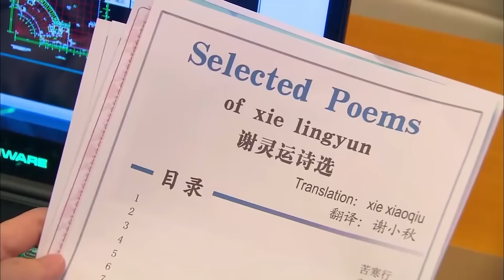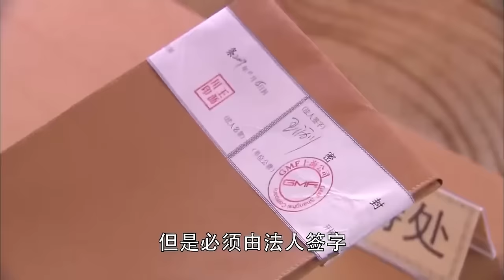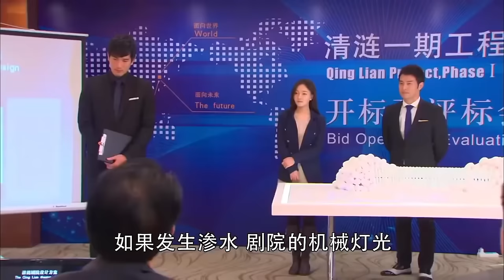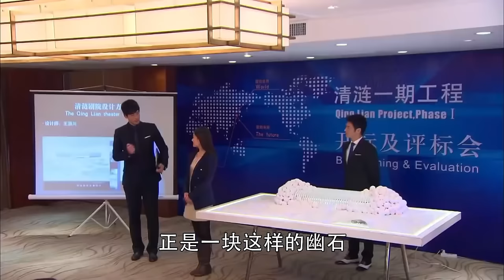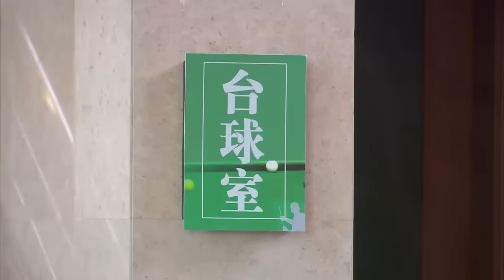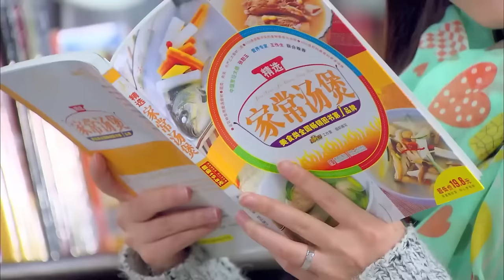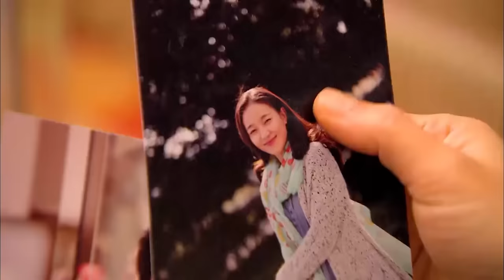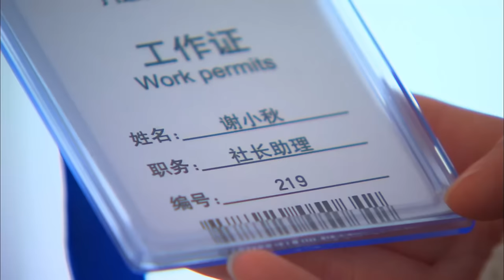【MOVIE】女孩被男友抛棄原以爲遇人不淑，誰料是病痛將他們分開！ I 歡迎訂閱